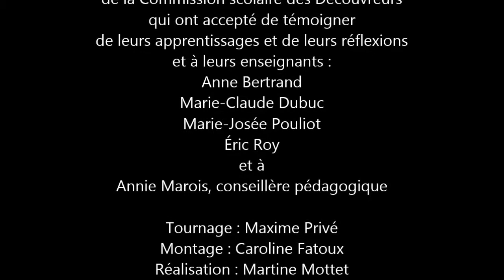Cerner le sujet d'une recherche. Témoignages d'élèves du primaire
Qu'ont appris des élèves du 3e cycle du primaire sur l'étape Cerner le sujet d'une recherche? Visionnez les témoignages recueillis dans le cadre d'un projet de recherche-action sur la formation des élèves à la recherche d'information mené par Martine Mottet, professeure en technologie éducative à l'Université Laval (Québec) en collaboration avec la Commission scolaire des Découvreurs.